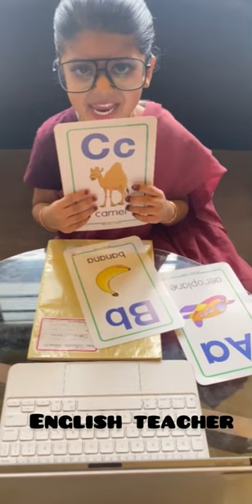Fancy dress /teachers day